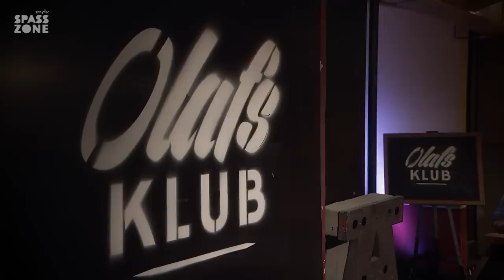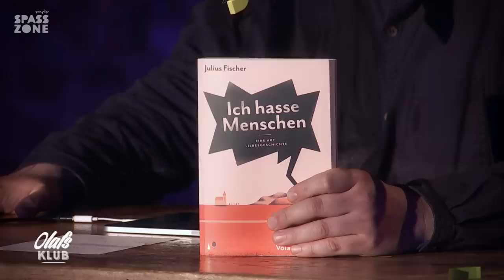Tschüss, Angela Merkel. OLAFS KLUB mit Olaf Schubert, Michael Mittermeier und Ingmar Stadelmann u.a.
Der Sommer 2021 ist genauso live wie wir - 8 Wochen später einfach. Dieses Mal bei Olaf Schubert auf der Bühne:

Michael Mittermeier
Ingmar Stadelmann
Katie Freudenschuss
Florian Schröder
und Julius Fischer!